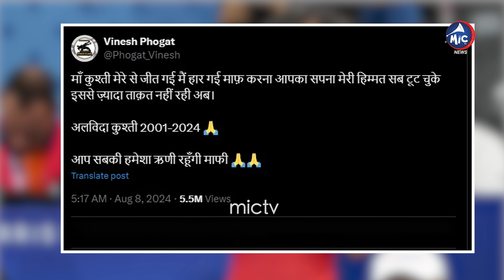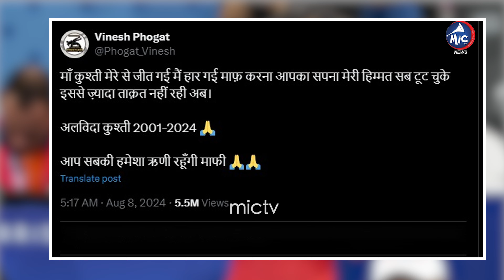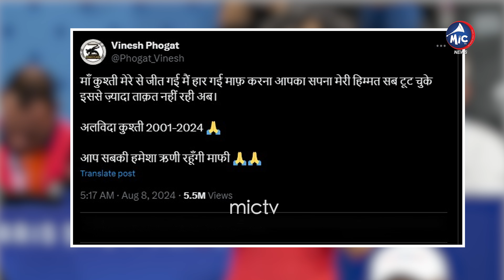వినేష్ ఫోగట్ సంచలనం..Vinesh Phogat Sensational Decision After Olympic Disqualification | Mic TV News